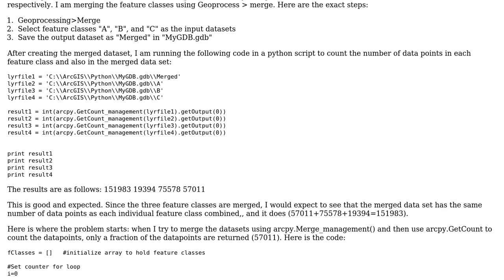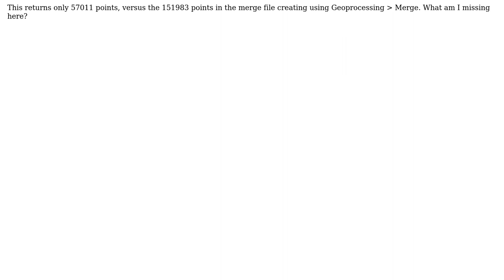GIS: Geoprocessing›Merge and arcpy.Merge_management() producing different results?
With thanks & praise to God, and with thanks to the many people who have made this project possible! You are responsible for your own actions.